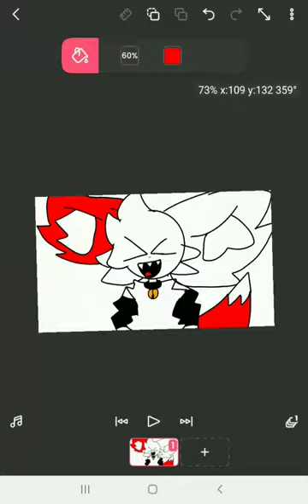foto de perfil pra foxite kit